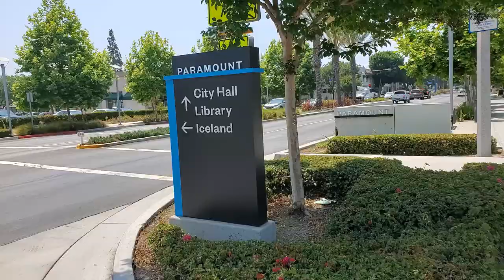Paramount Town Center West Paramount CA LA Shopping Center City Hall Rosecrans Plaza Maya Teriyaki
Paramount Town Center West 6259 Paramount Blvd Paramount CA 90723LA Shopping Center Iceland Rosecrans Plaza Maya Teriyaki Horchateria Rio Luna HAY TREE Kindred Hospital City Hall. Stores: Carl's Jr., WSS, Jamba, Northgate Market , AutoZone Auto Parts., Don Roberto Jewelers, AT&T Store, Yogurtland, Fantastic Nails, Wateria, Santa Maria Pharmacy, Santa Maria Pharmacy, Everest Eyebrow Threading, Fashionisland, Hiccups Tea House, Oishi Teriyaki & Sushi, Chinese Gourmet, Tasty Donuts.
During Covid-19 outbreak, please check for opening hours before visit. Stores are limiting the inside number of shoppers at same time, and customers must wear face covering and keep social distance. Restaurants only have Take-out and Delivery services without dining in. Customers must wear face covering and keep social distance.